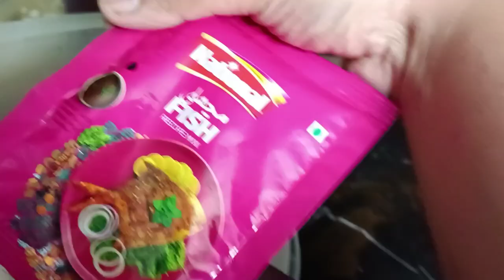Best Lahori Fish Fry recipe | Restaurant style Fish | Winter special 🌨️❄️🐟🐠🐠🐟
Lahori Fish Fry Homemade - Marinate
and Freeze for Winters,
Fish Fry Recipe | Lahori Fish
Restaurant Style Original | Fried Fish,